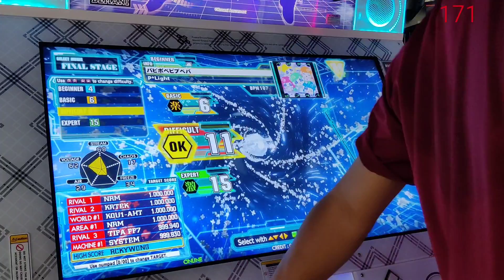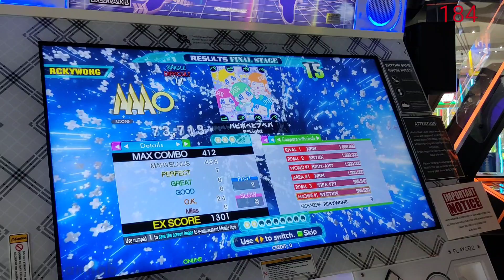パピポペピプペパ DSP-11 [Single DIFFICULT 11] 999,930 7p PFC [DDR A20 PLUS]